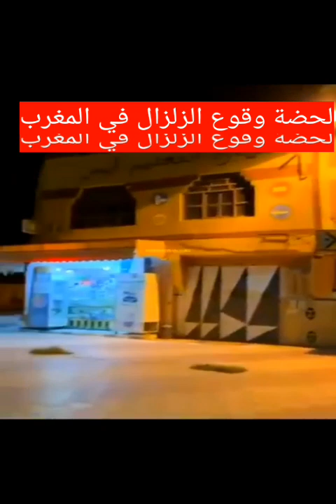مشاهد جديدة توتق لحضة وقوع الزلزال المغرب